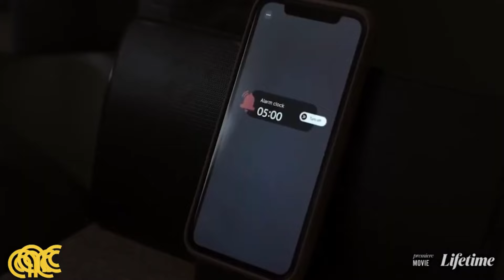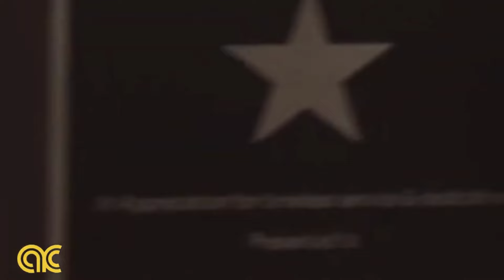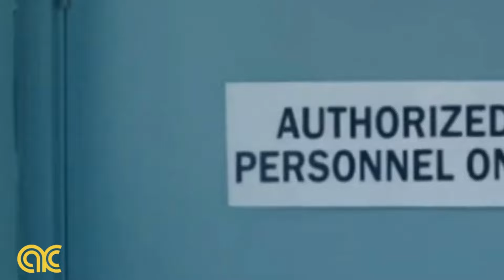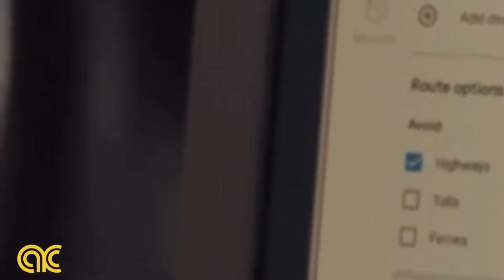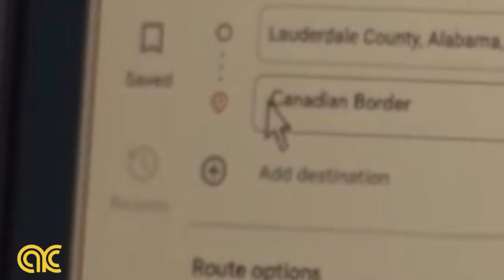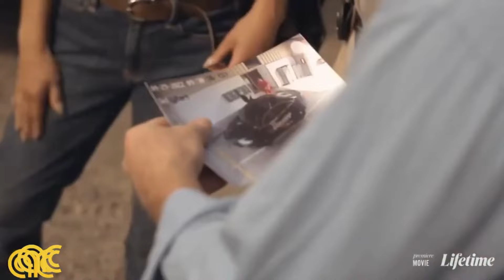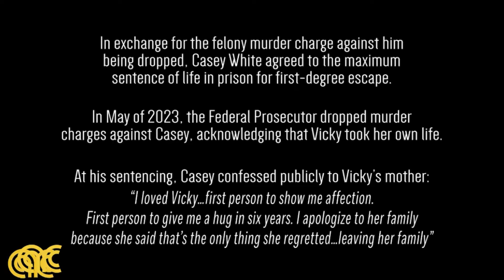Bad Romance The Vicky White Story | LMN Movies | New Lifetime Movies